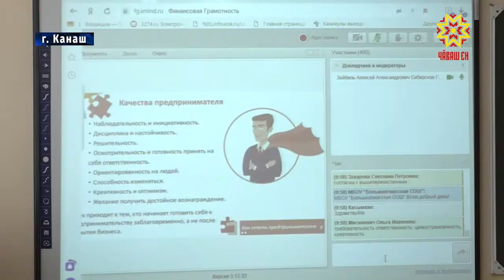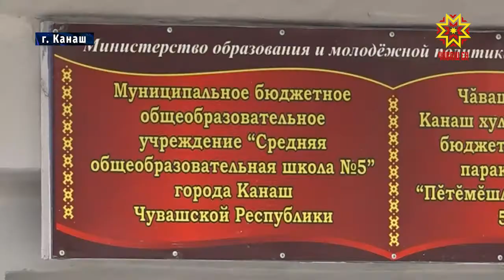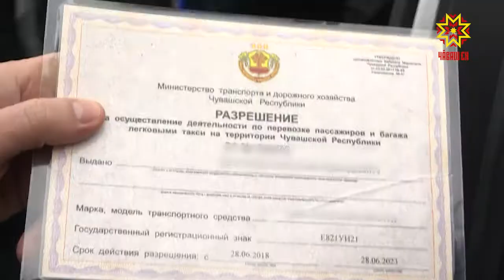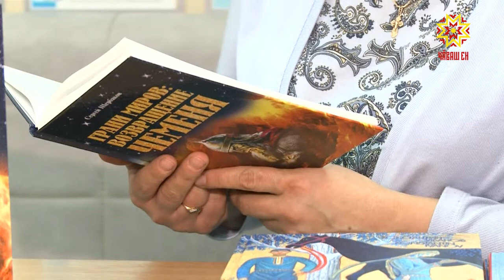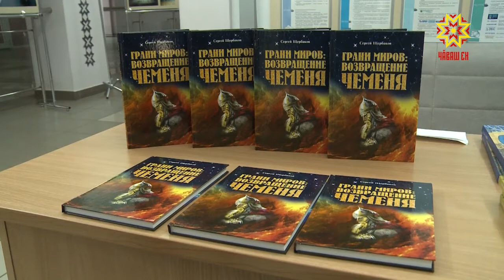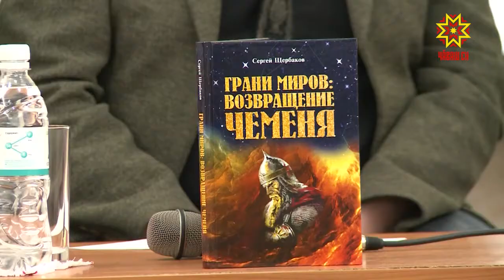Республика 17.04.2019 на русском языке. Вечерний выпуск